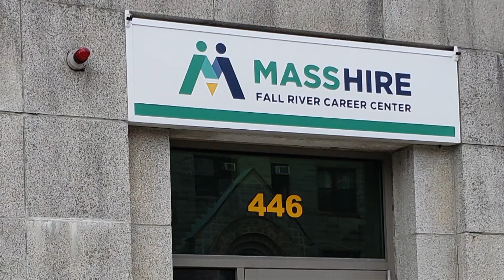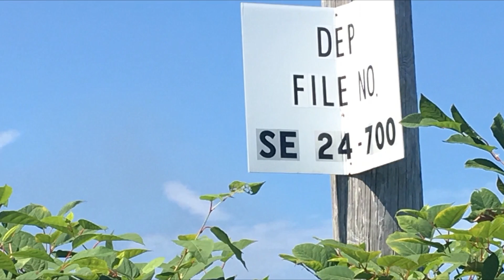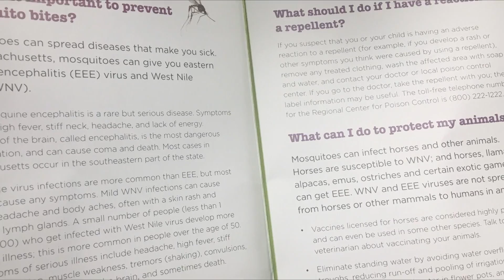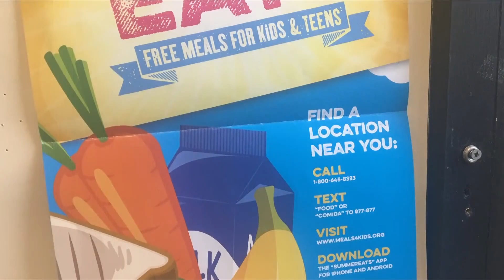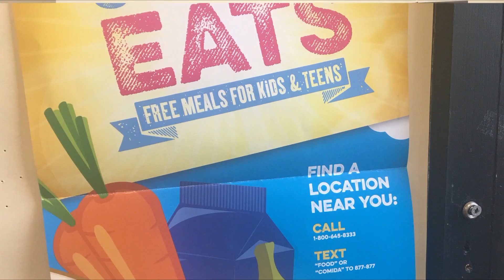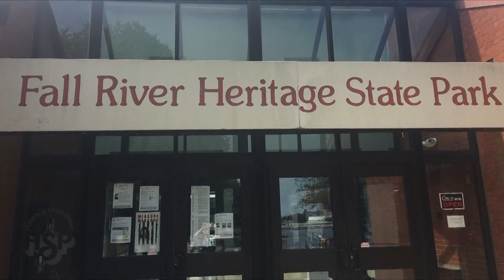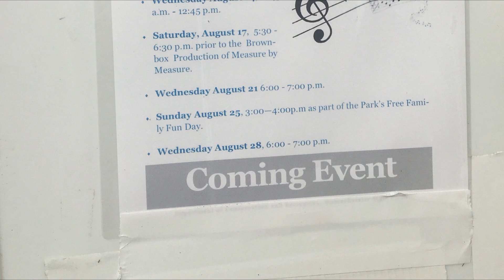FRCMedia News - August 15, 2019